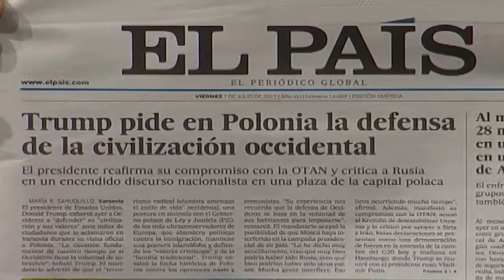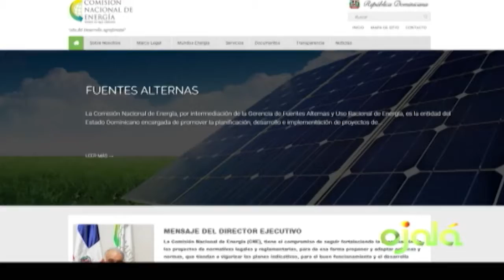Ojalá | Ecomundo | Lucas Vicens | 07-7-17 | Canal 4RD